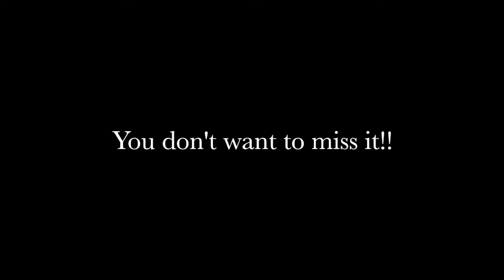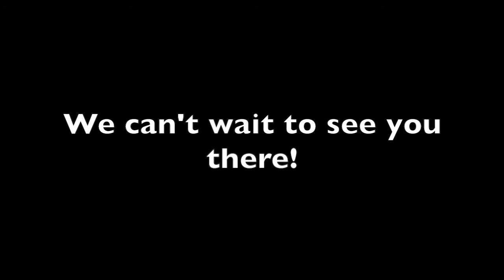GLMS Student VS Faculty Basketball Game